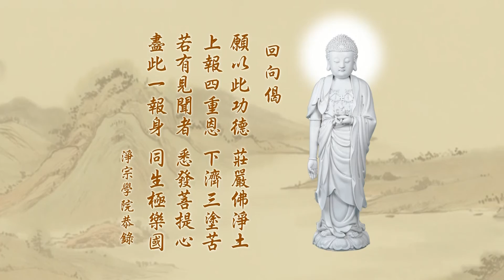020 悟勝法師學習《淨土大經科註》心得報告第四回